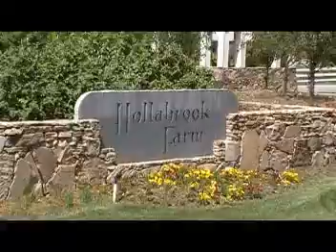Hollabrook Farm is Country/Mountain Living at its Best in South Asheville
Advantage Development Co. in Asheville, N.C. is a five (5) time "Parade of Homes" Best Builder Winner with satisfied clients scattered all over Western North Carolina. Hollabrook Farm is a great country/mountain community in South Asheville. Close to tons of shopping and dining, the subdivision offers large lots with common areas, a clubhouse and community pool. Truly affordable country living at its best. We are certified green professionals here to serve you with all your green building needs whether you merely want Energy Star rating or full LEED National Green Certification, we do it all. Build it right, and build it tight is our motto here at Advantage Development Company. Have any questions about that new home or green building?